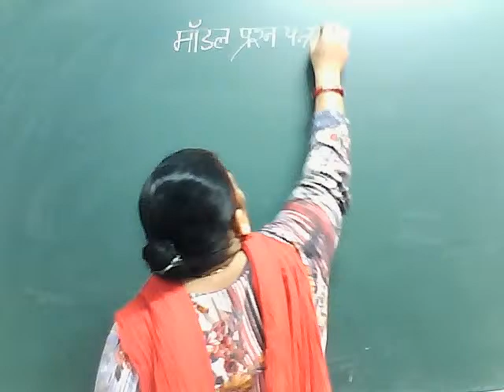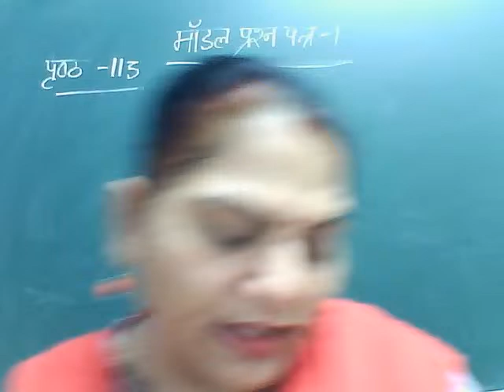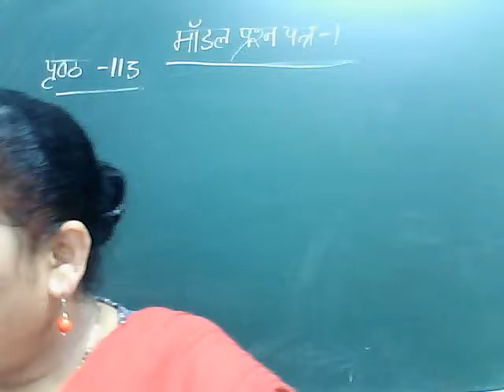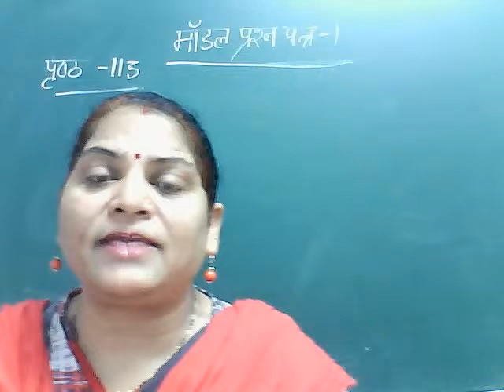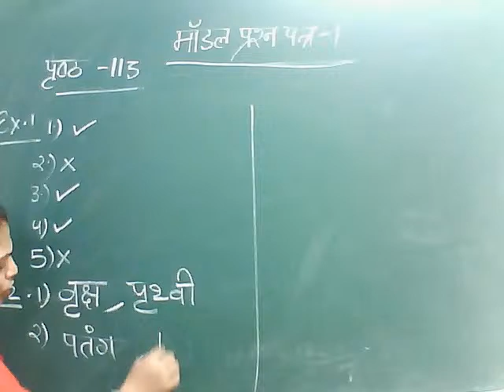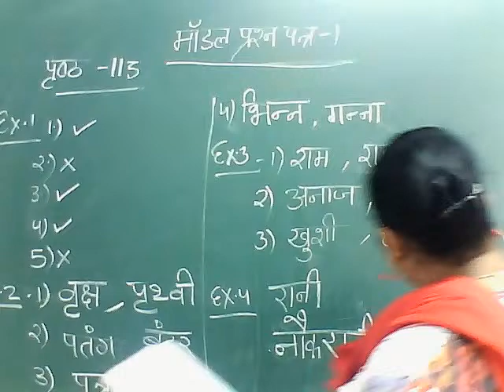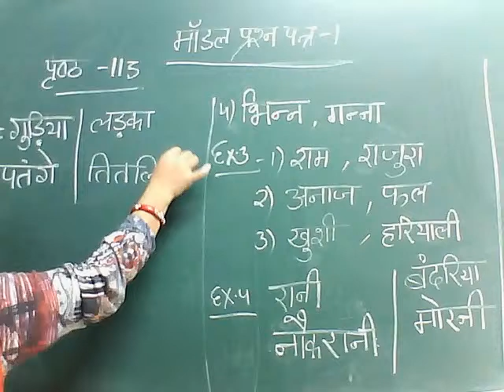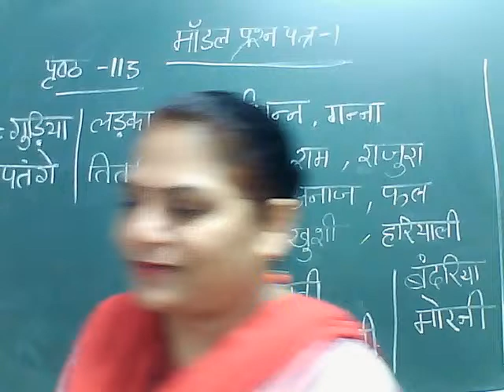class 3 model prashna patra